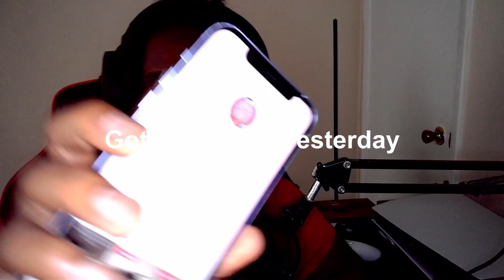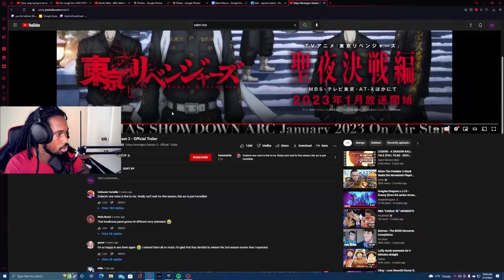Tokyo Revengers Season 2 Reaction!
I stream too so come slide to some of them!

Follow the discord to become a part of a community